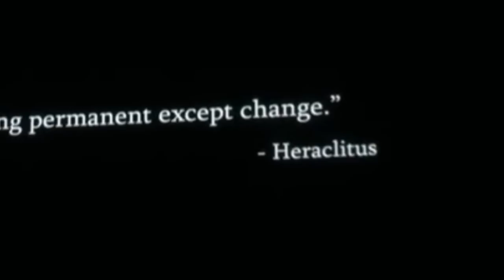Nihilist's Guide to E3 2018 - Pregame Discharge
Lyle is back to odd out the evens on the video based entertainment thats after your hard-slopped greens. The universe will burn out and it won't matter one day, but TODAY the matter is batter my dudes. This is the nihilist guide to e3.